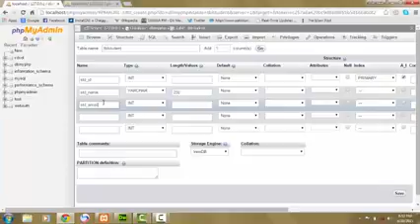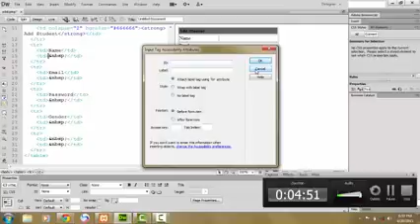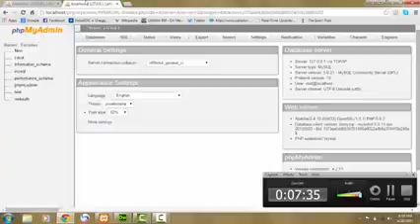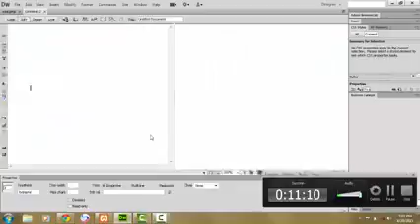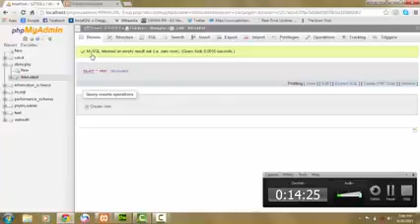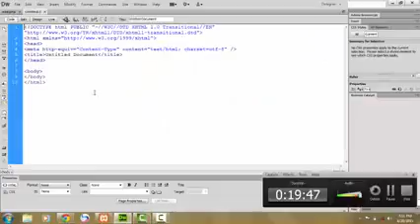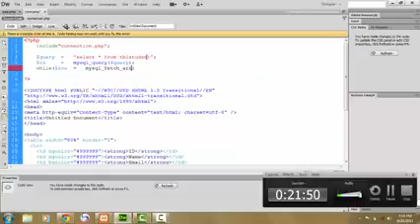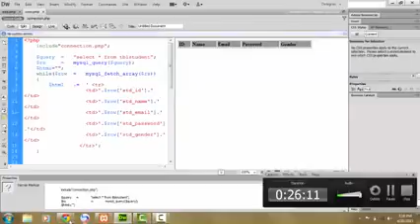how to conecct database and php using dreamweaver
support us
we will make programming easiar